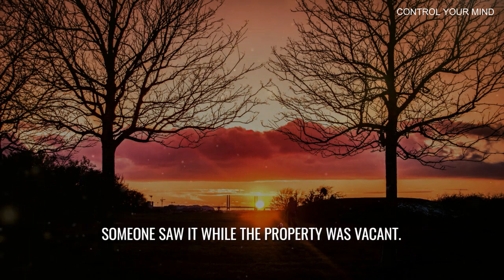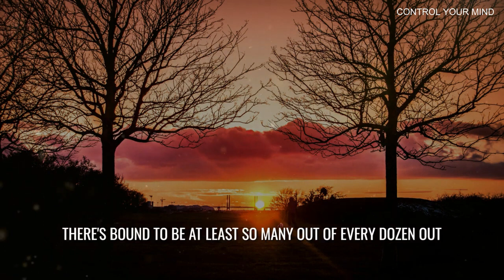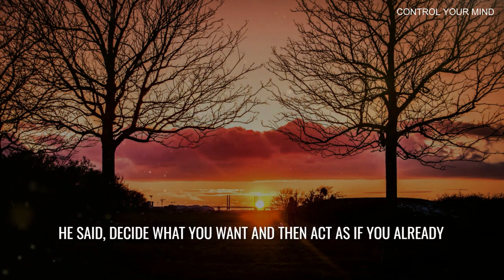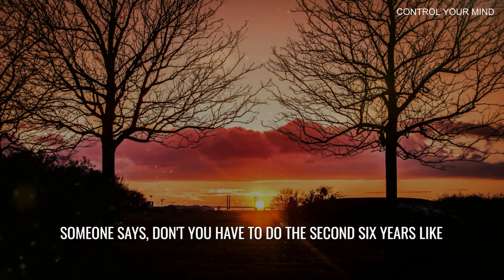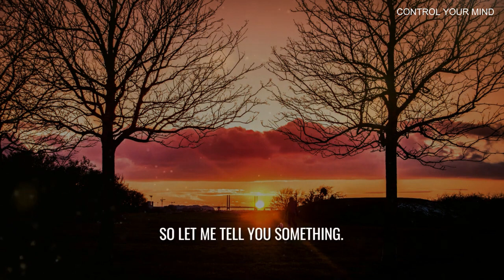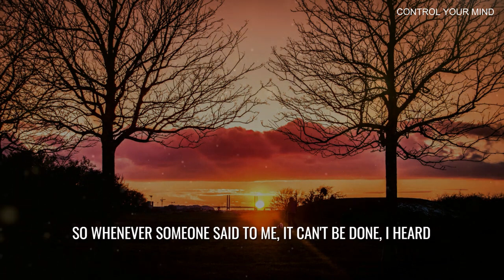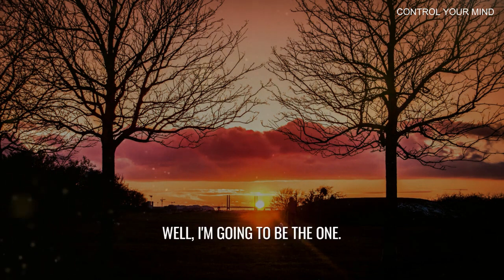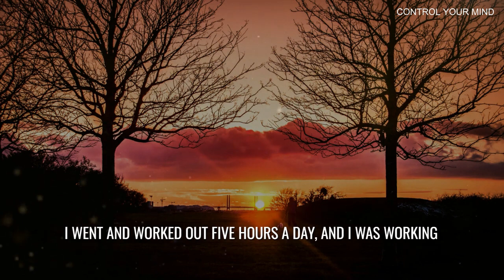Things That Don't Exist Powerful Motivation I Jim Rohn Arnold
See things don't exist for the above today thank you in the name beloved Jesus amen.